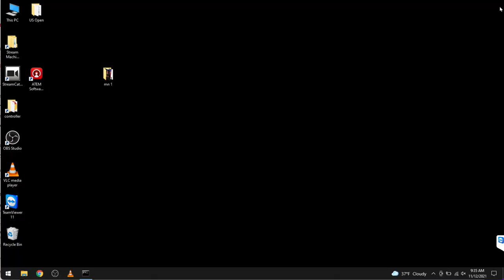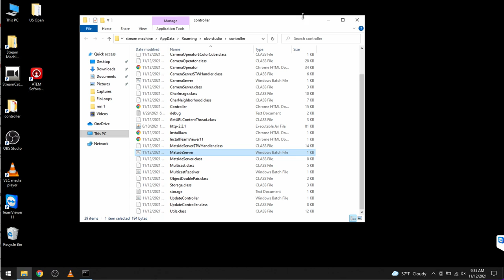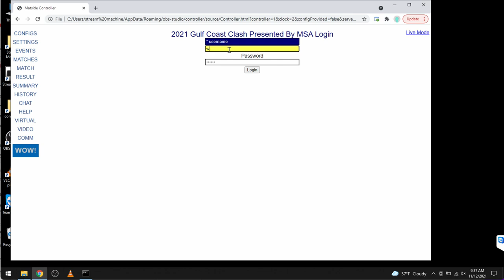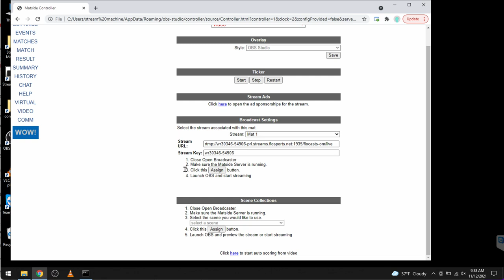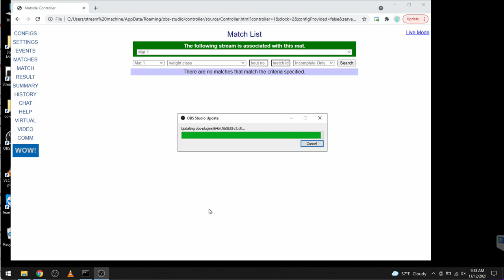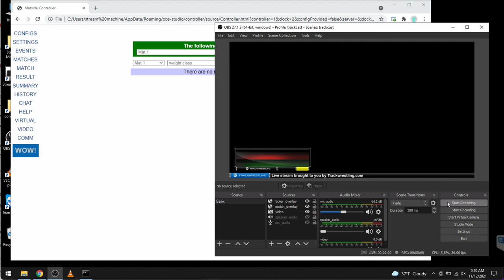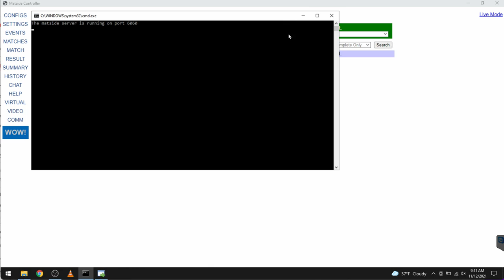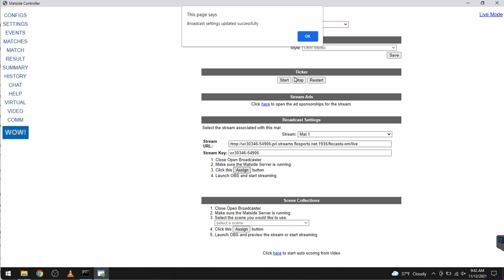Setting up Trackwrestling Trackcast Video Software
This TW help video will show event admins how to set up video software for Trackcast streaming.